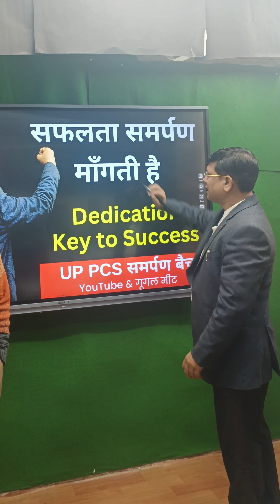Lakshya IASआखिर क्यूँ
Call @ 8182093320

Address : 2nd Floor, Shani Mandir Chauraha, Laxmi Tower, Cantt Road, above Bank Of India, Nilmatha Bazar, Telibagh, Lucknow, Uttar Pradesh 226002